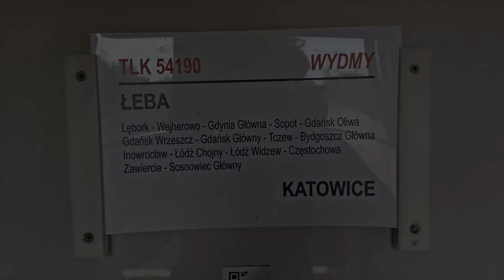Jazda z okna pociągu TLK 54190 Wydmy relacji Łeba - Katowice na czele z SM42-351/EP07-1016. +RP1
Manewry spalinówki stonki SM42-351 na stacji krańcowej/czołowej Łeba, odjazd z letnim pociągiem sezonowym TLK 54190 Wydmy ze stacji początkowej Łeba oraz wjazd na stację końcową Katowice. W Lęborku wymieniono lokomotywę spalinową SM42-351 na elektryczną EP07-1016. Na stacji Gdynia Główna do składu zostały dołączone wagony od pociągu TLK 50192 Wydmy ze stacji Hel.

Województwo: Pomorskie, Śląskie
Miejscowość: Łeba, Katowice
Data: 22 i 23 Lipiec 2017r.
Godzina: 20:50 i 09:05
Przewoźnik: PKP Intercity
D29: 229 (Pruszcz Gdański - Łeba)
Montaż: Camtasia Studio